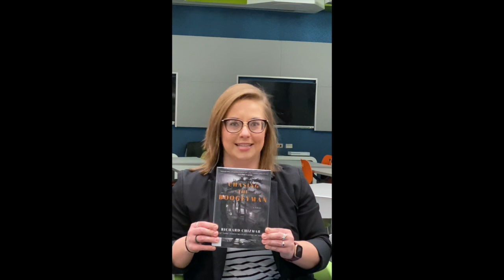Super Short Recommendations: Chasing the Boogeyman by Richard Chizmar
Can you believe we're already halfway to Halloween 2022?!? Fiction Manager Emily is pumped, and if you are too, give Chasing the Boogeyman by Richard Chizmar a read.